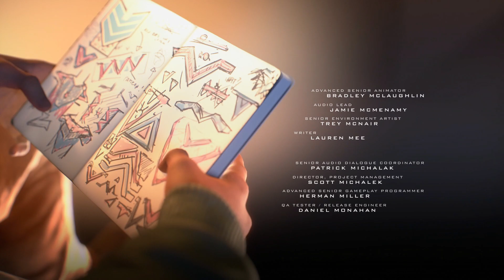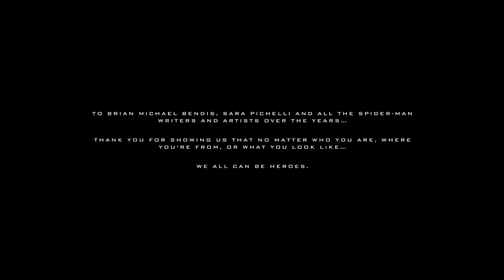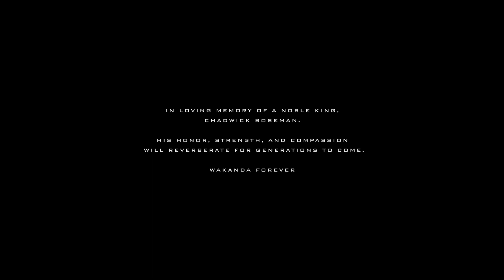Spider-Man: Miles Morales (End Credits) - Jaden I'm Ready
Spider-Man: Miles Morales - Final Song & Credits - Jaden I'm Ready

In this video of Marvel's Spider-Man: Miles Morales you can see the credits of the game accompanied by a song by Jaden I'm Ready.

These Spider-Man: Miles Morales Credits Conclude The story of this Game with one of the most beautiful songs in history.